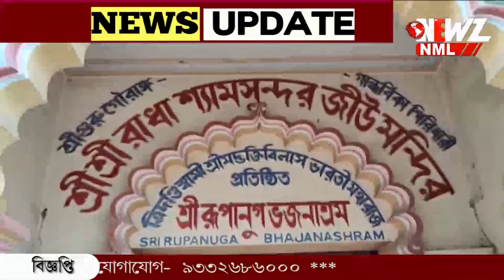এই মন্দিরে "চৌকিদার" মানুষ নয়, মন্দিরে পাহারা দেয় কুড়িটি সারমেয়।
এই মন্দিরে "চৌকিদার" মানুষ নয়, মন্দিরে পাহারা দেয় কুড়িটি সারমেয়। দেবতার বাড়ি-র সর্বত্র আবাধ যাতায়াত। অভিনব দৃশ্য মায়াপুরের এক মন্দিরের।